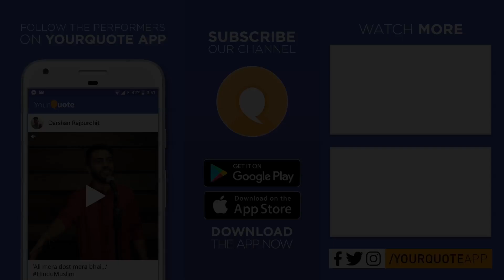'Writer's Impression' by Charanya | English Poetry | YQ - Chennai (Open Mic 4)